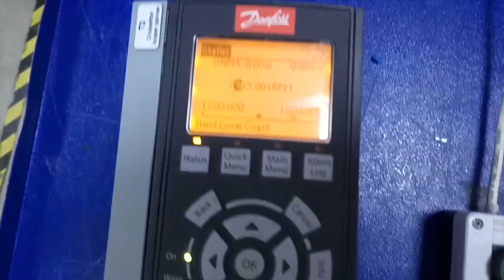AC3789 Преобразователь частоты DANFOSS FC-302P1K5T5E20H1XXCXXXSXXXXAXBXCXXXXDX 1.5 кВт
Испытание преобразователя частоты DANFOSS  FC-302P1K5T5E20H1XXCXXXSXXXXAXBXCXXXXDX 1.5 кВт после ремонта

ИНФОРМАЦИЯ

АМПЕР СЕРВИС